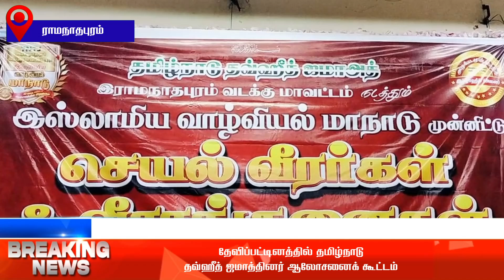தேவிப்பட்டினத்தில் தமிழ்நாடு தவ்ஹீத் ஜமாத்தினர் ஆலோசனைக் கூட்டம்🔴🔴🔴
Tamil Nadu Tawheed Jamaat
Consultative meeting